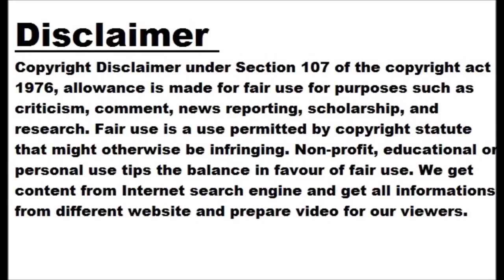Watch: Rohit, Smith get Test caps from PM Modi, Albanese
NEW DELHI: With Prime Minister Narendra Modi and Australian Prime Minister Anthony Albanese in attendance, Steve Smith won the toss and opted to bat against India in the fourth Test in Ahmedabad on Thursday. Special Coin Toss Australia have elected to bat against TeamIndia in the fourth INDvAUS Test. BCCI (@BCCI) 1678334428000 Before the toss, the two captains Rohit Sharma and Smith received their Test caps from their respective prime ministers, Narendra Modi and Anthony Albanese. The Honourable Prime Minister of India, Shri Narendra Modiji presents the special cap to TeamIndia captain @ImRo45… BCCI (@BCCI) 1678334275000 BCCI president...